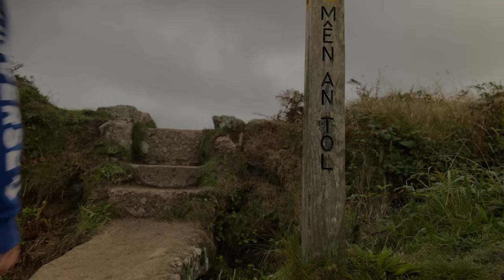Men-an-Tol - Cornish Myths Episode 1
Learn about the stories behind the mysterious holed stone - Mên-an-Tol in West Cornwall.

If you want to explore for yourself, Mên-an-Tol can be found by taking a 1/2 mile walk from the minor road between Madron and Morvah. Grid reference: SW 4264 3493.

Thanks to Cornish Ancient Sites Protection Network (CASPN) for maintaining this and other sites in our beautiful countryside.